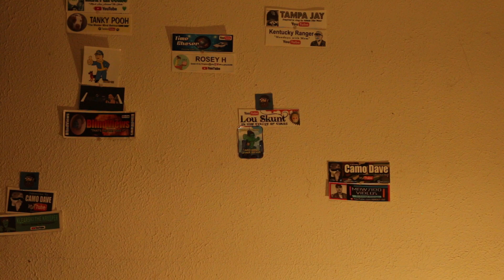500 KREEPERS! WOW THANK YOU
Email me your address please if you commented you my last vlog that you were my 500th..again THANK YOU SO MUCH to everyone that has ever watched my channel and has helped me grow. No words can describe how truly grateful iam.